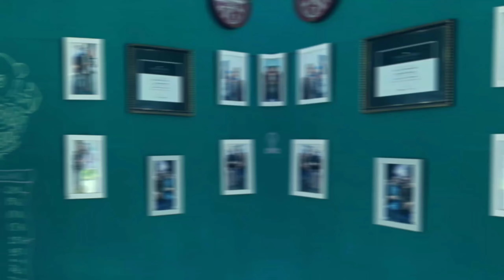Vidio cinematic barbershop buat pemula.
belajar video sinematik barbershop ...
terimakasih buat editanny bg ilung tako zima dan model bg emsay ...

jangan lupa nonton sampai habis, karna ada yang d sampaikan..

buat teman2 yang ingin buat video seperti ini bisa kontak wa :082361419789

Terimakasih